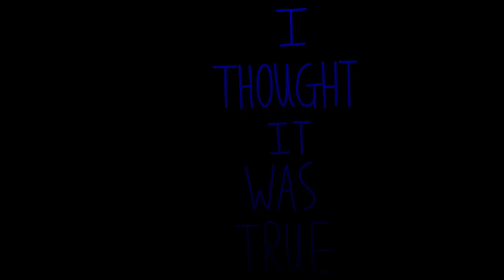Saint Bernard Animatic // BATIM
Thomas doesn’t get enough appreciation tbh

Anyway, happy 4th bendyversery and holy heck! First animatic! Been meaning to make one for a while but I finally did it! I’ve loved this game for a long time so it seems fitting for my first animatic to be for it haha.

Programs used:
Medibang Paint
FlipaClip